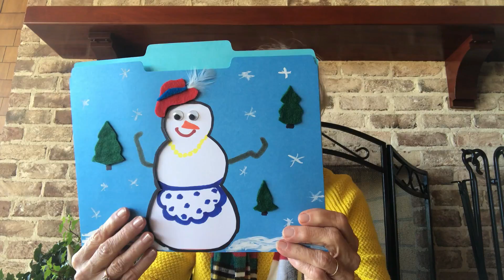Winter Fun - Just for Kids - Dr. Jean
Sock Snowman -

You will need a white tube sock and some fiber fill for this project.

Children stuff 3 large handfuls of fiber fill into the toe of the sock to make the snowman’s body. Tie off with yarn or string.

Stuff 2 large handfuls to make the middle section. Tie off.

Stuff 1 large handful for the head and tie off at the top.

Invert the top of the sock and pull over the head for a hat.

Children can decorate with markers, felt scraps, etc. Encourage them to name their snowman and tell a story about what they would do if it were real.

Icebergs -

Fill plastic containers with water. Add food coloring and freeze.

Place these in your water table and tell the children they are icebergs. Add walruses, polar bears, and other plastic arctic animals.

Science Experiment -

Give each child a clear cup with an ice cube in it.

Ask them to draw a picture of what it looks like.
Have them predict how many minutes it will take
their ice cube to melt.

Encourage them to draw what it looks like after five minute intervals.